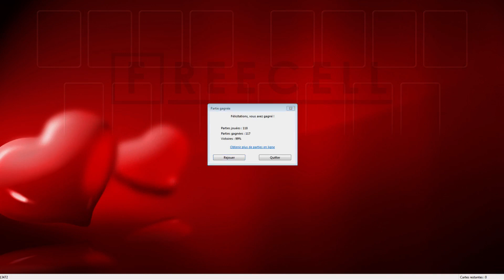Solution to freecell game #13472 in HD